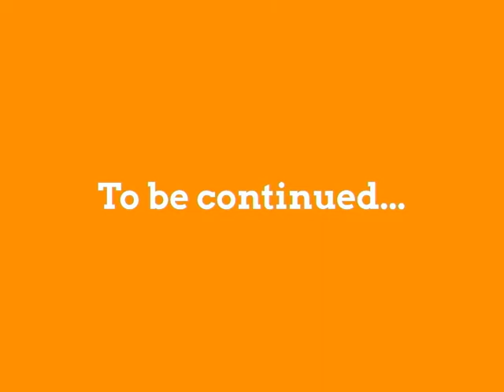Joe and the Multi-colored Robot, Episode 3: Binary Division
Camp Good News 2012 Bible Lesson Intro

Thanks to the Oklahoma Christian Youth in Action junior counselors who assisted me by acting in this modern, comedic retelling of the story of Joseph. You can read the story for yourself in Genesis 37-50.